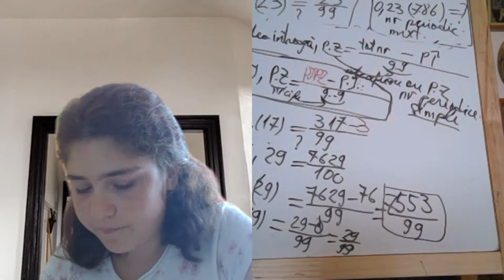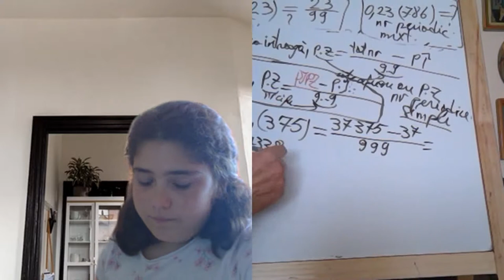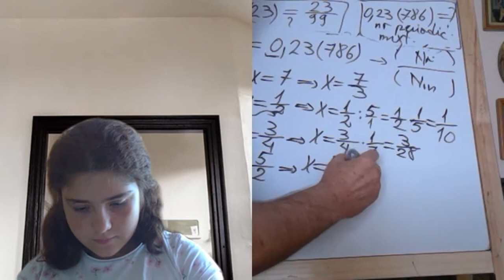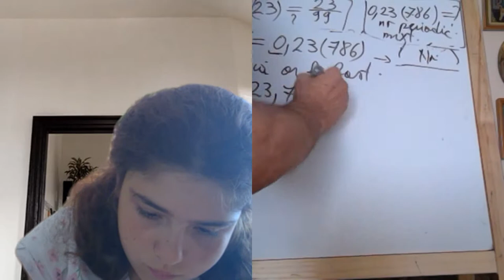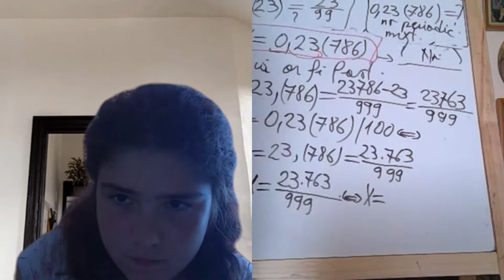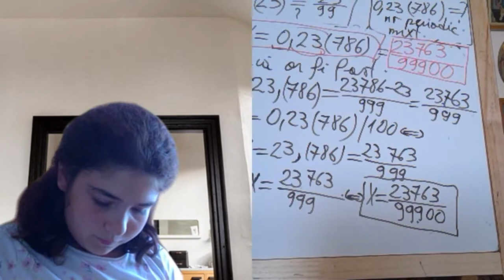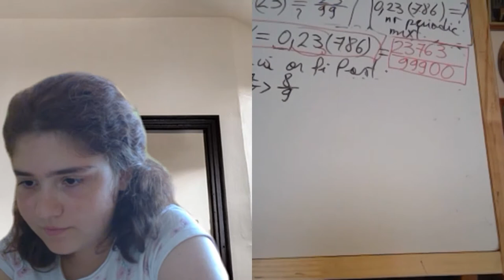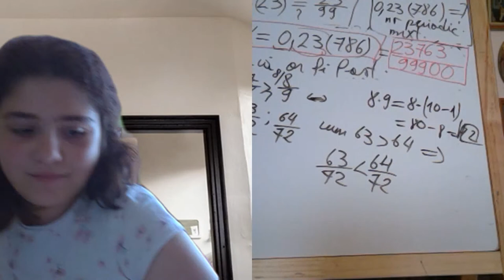Lectia 1910 - Video Manual clasa a 5-a impreuna cu Maria si Proful Online